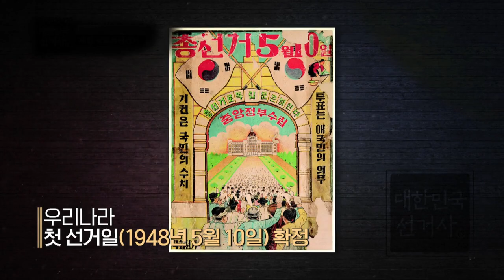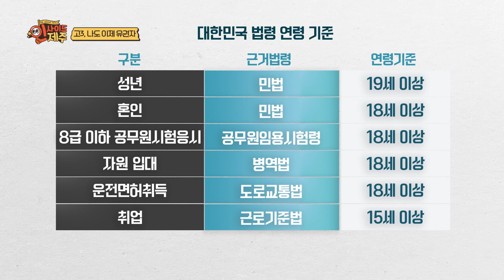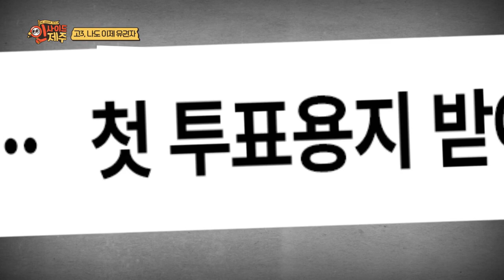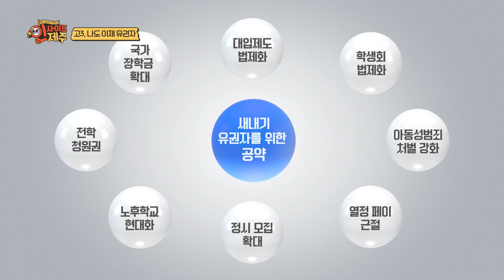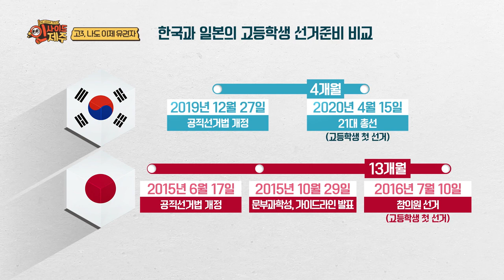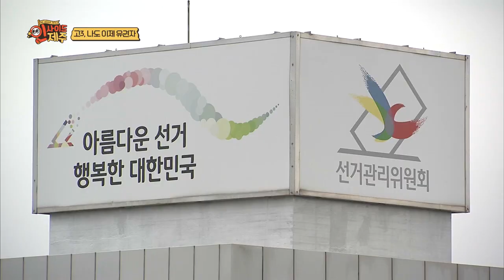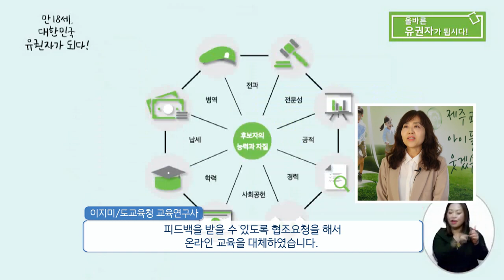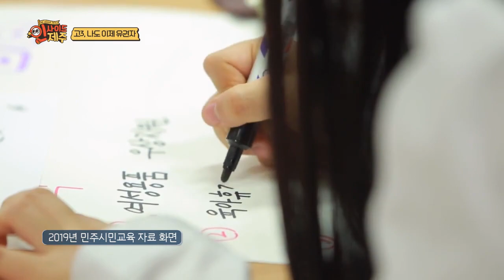KCTV 인사이드 제주 - 고3, 나도 이제 유권자